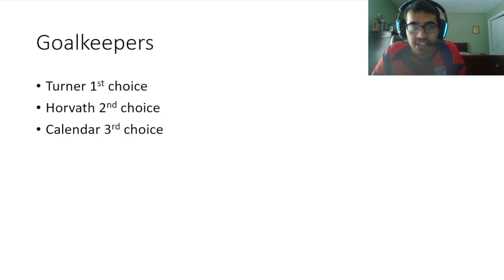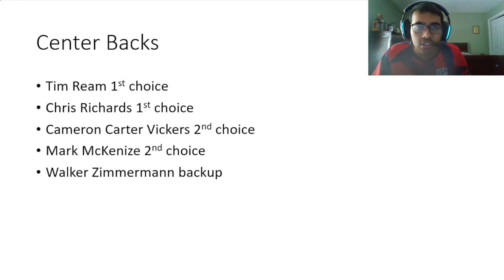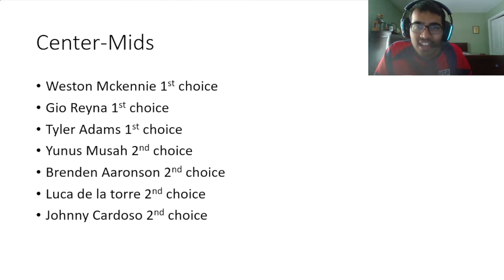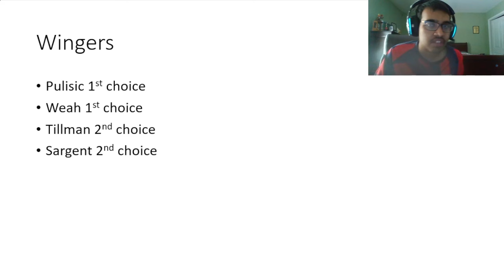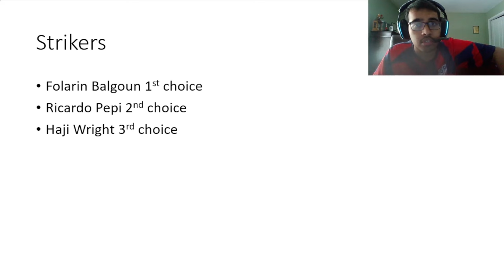MY 2024 USMNT COPA AMERICA ROSTER